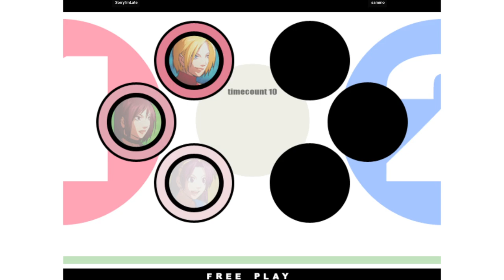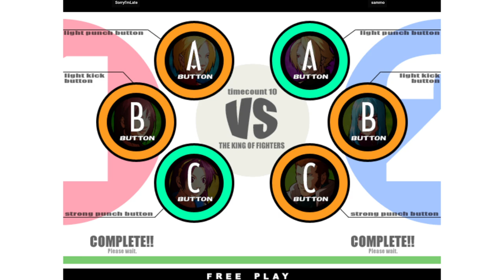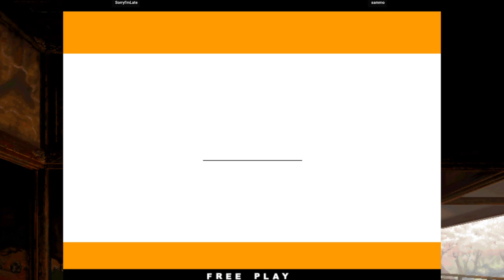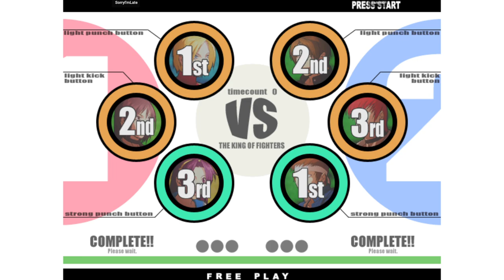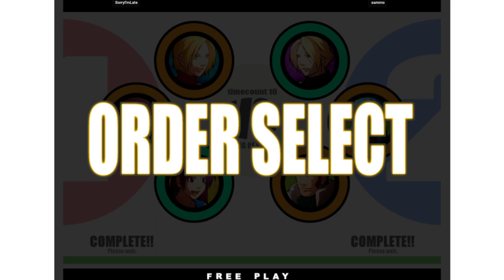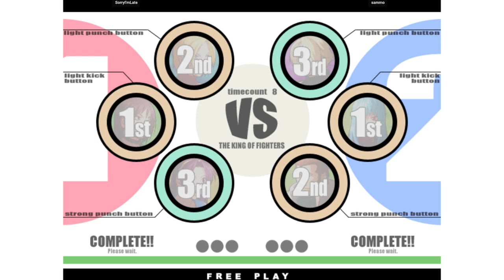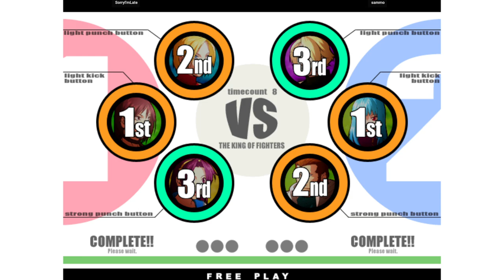KOF XI | SorryI'mLate VS sammo | 🇺🇸🇺🇸 Fightcade Flycast 1/28/2024